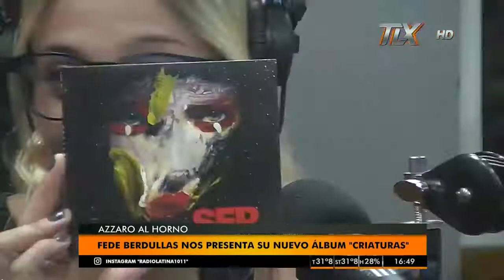Federico Berdullas, cantante de SER en AzzaroAlHorno con Flavio Azzaro